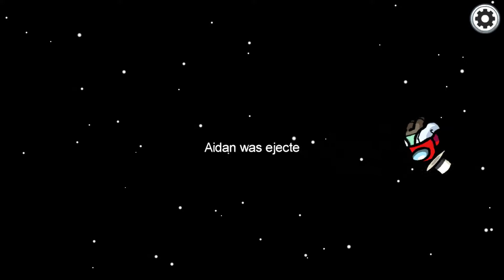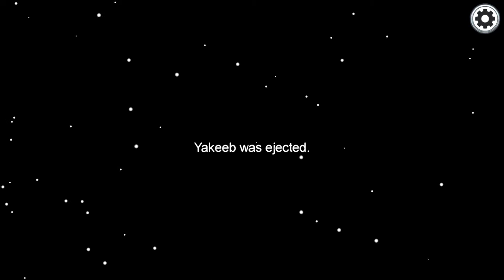Space Murder, the Musical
"I understand the game now."